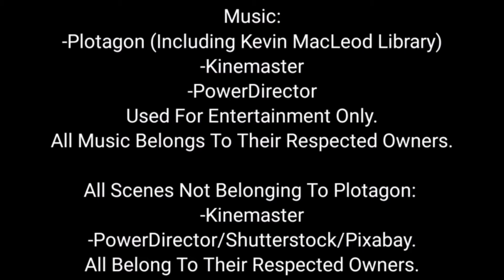Opposites Do Attract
This is another plot that's mostly smut.

One evening, Paul and Vicky are on another date night, but Vicky has doubts on why Paul chosen her. Paul, on the other hand, made his choice, a long time ago.

All Music/Scenes not belonging to Plotagon:
-Kinemaster
-PowerDirector/Shutterstock/Pixabay
All Music and Scenes are owned by their respected owners